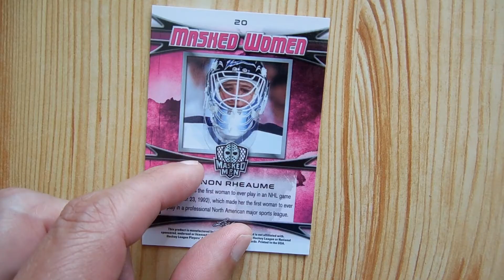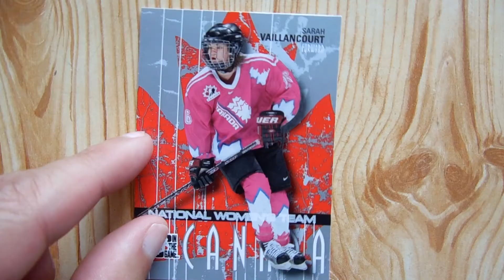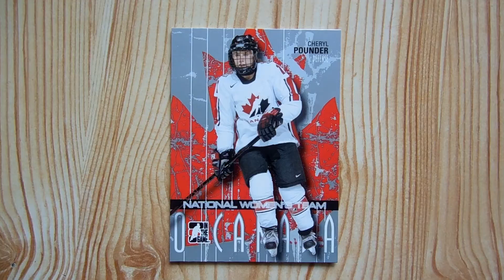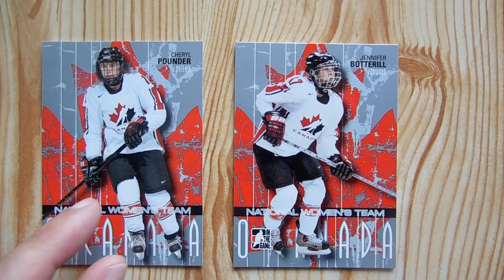Équipe Canada-Femmes (Team Canada Women)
Manon Rheaume, Kim st-Piere, Samie jo Small, Sarah Vaillancourt, Cheryl Pounder,  Jennifer Botterill,